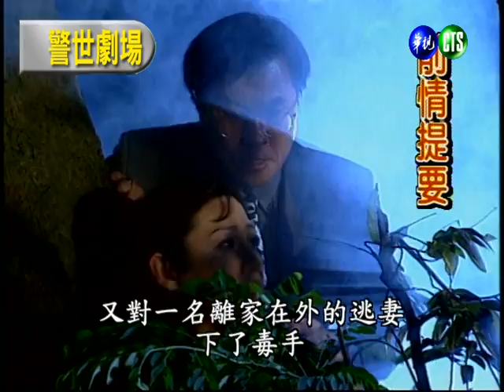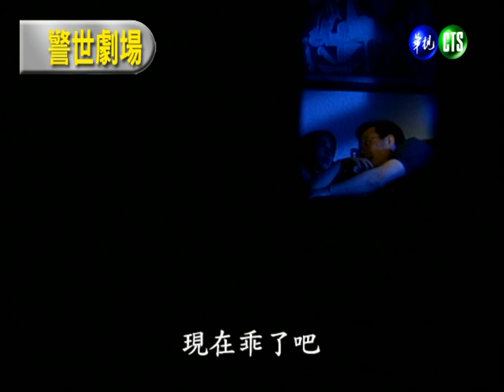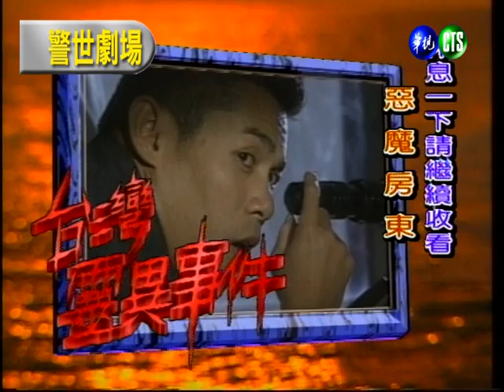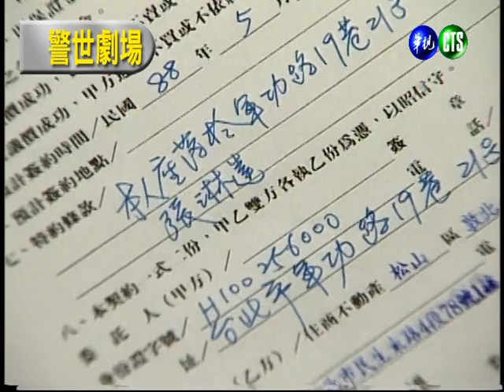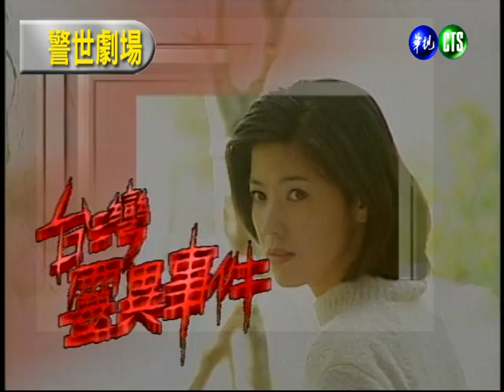台灣靈異事件－惡魔房東（下）